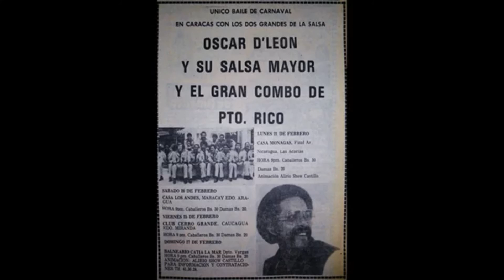PACHITO ECHÉ - EL GRAN COMBO DE PUERTO RICO EN VENEZUELA 1971